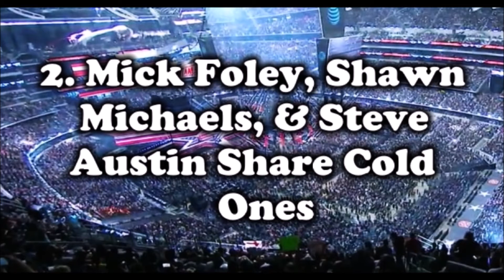10 Best WrestleMania 32 Moments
Only 5 months overdue, all good :) Anyways here are the Top 10 WrestleMania 32 Moments! Enjoy!

--CREDITS--

Dc Love Go-Go ~ Silent Partner
Break it Down ~ ShadowBeatz